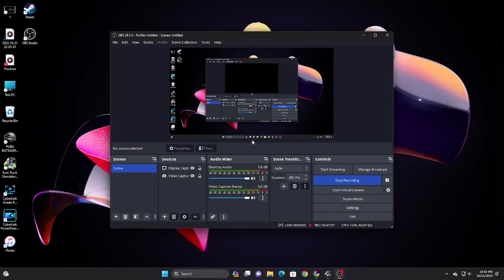Euro Truck Simulator 2 Driving Renault Truck HD Game Play | Adan Ali Gaming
Euro Truck Simulator 2 Driving Renault Truck